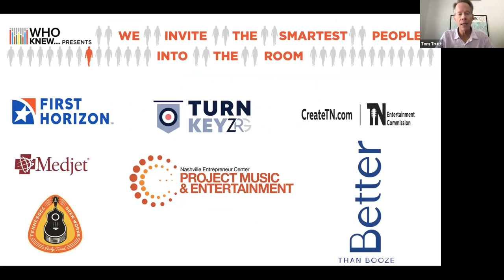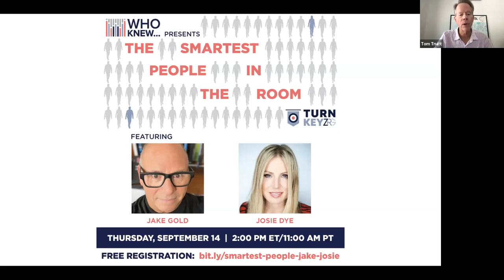WHO KNEW The Smartest People In The Room - Jake Gold and Josie Dye